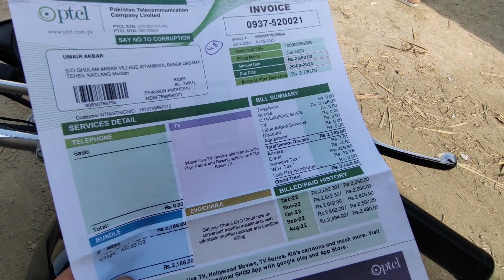Kaam Se Thang Agaya Hu 😡